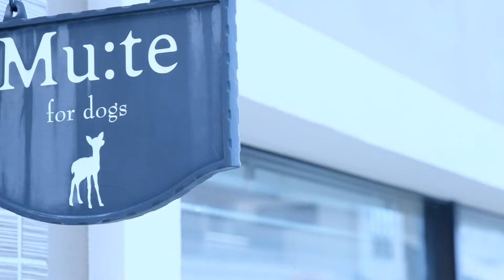Mu:te（ミューテ） for dogs / プロモーションMovie 【愛知県名古屋市トリミングサロン】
愛知県名古屋市のトリミングサロンMu:te。

ドライフラワーが香る少人数制のサロンで、お迎え待ち中もケージの中ではなく自由な空間で、担当トリマーと遊びながら、お写真を撮りながらストレスフリーのトリミングをしています。

Mu:teは姉妹店isolaと合わせて名古屋２店舗のお店になります。

名古屋市の千種区の日進通という場所にあり、隣には「雅」という人気のパン屋さんだったり、高級カフェのピエールプレシュウズやフルーツ大福、吉芋など覚王山近くということもあり同じ通りにはお洒落なお店が並んでいます。

店内の清潔感にはこだわっていて、入店してもワンちゃんの匂いを感じることなく、ドライフラワーが香る空間になります。お洒落なカフェ風のような感じです。

トリミングテーブルは２台と個室に１台の全部で３台になります。

ケージを使わないケージレスのトリミングサロンなので、ワンちゃんがお店全体を歩き回るため清潔感にはこだわっています。

一緒に働いてくれるトリマーさんも募集していますので興味のある方はリクルートページをご覧ください。

ちなみにこの動画は自分達で作りました👍